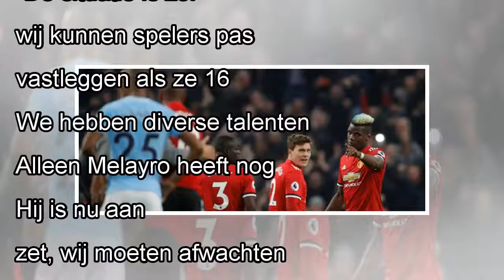Hoofd jeugdopleidingen Richard Grootscholten: 'Melayro Bogarde is nu aan zet, wij moeten afwachten'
6 juni 2018Nog altijd hoopt Feyenoord dat Melayro Bogarde in Rotterdam actief blijft. De 16-jarige verdediger staat in de belangstelling van alle topclubs in Engeland, maar heeft van Feyenoord de toez...